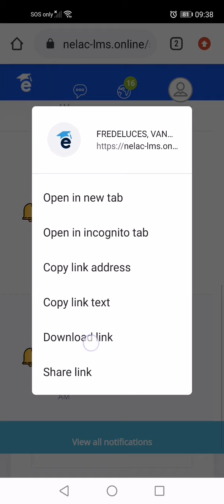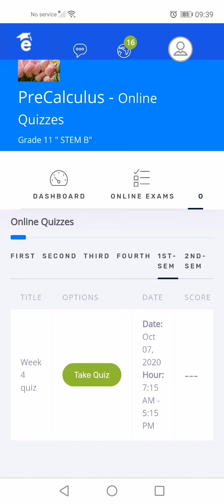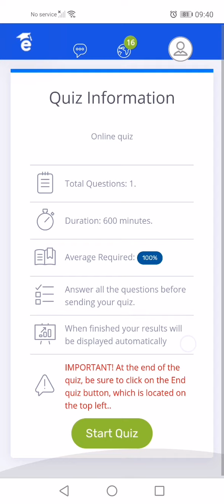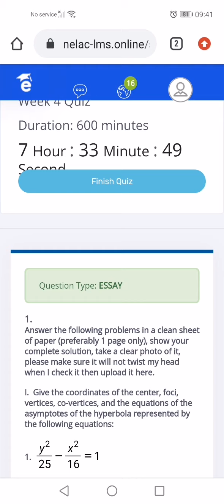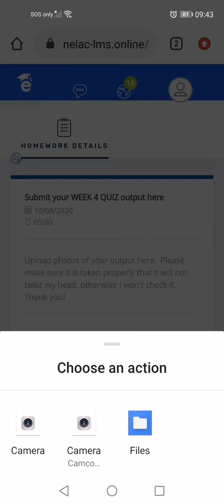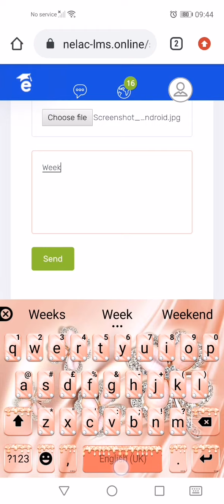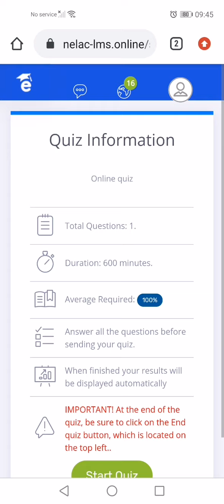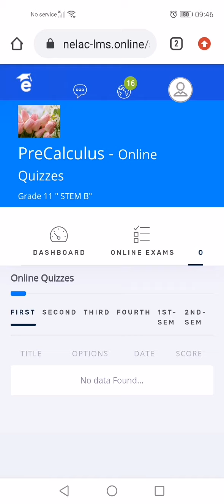STEM 11, please watch!